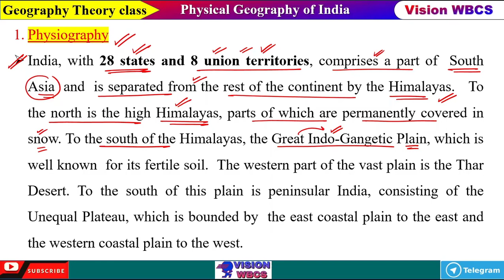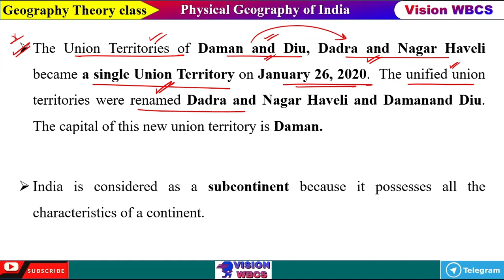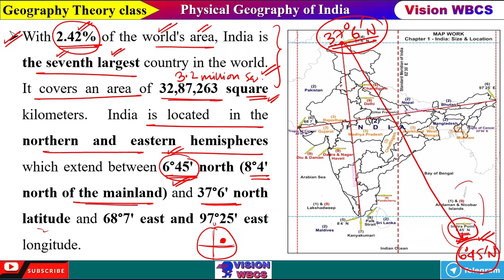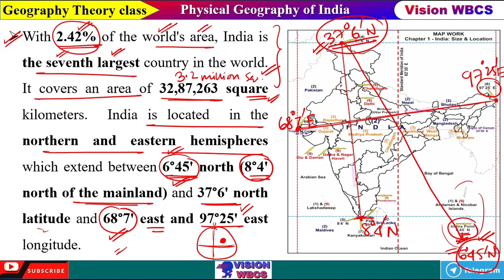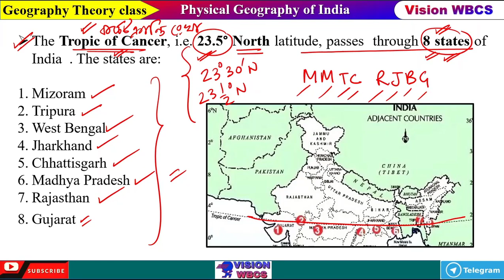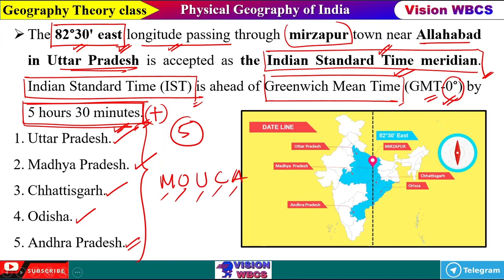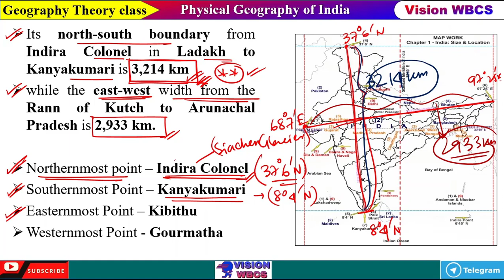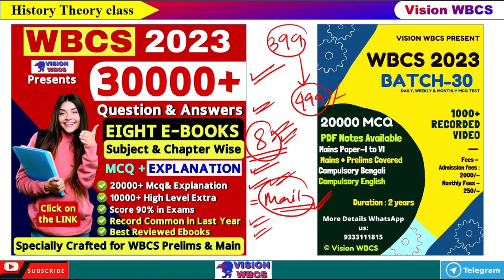Complete Indian Geography [Physiography Of India (Part-1) ] Class-2 [ Theory & MCQ ]